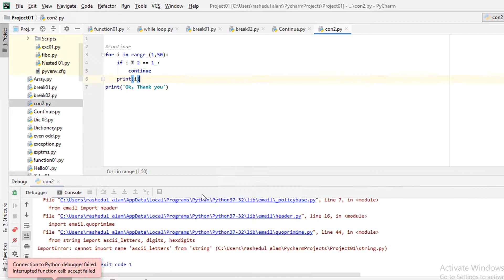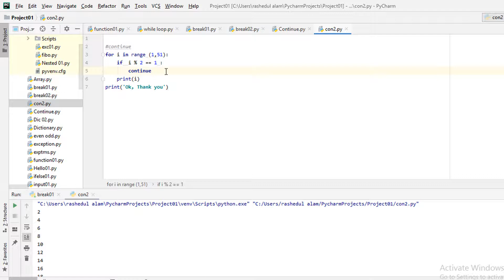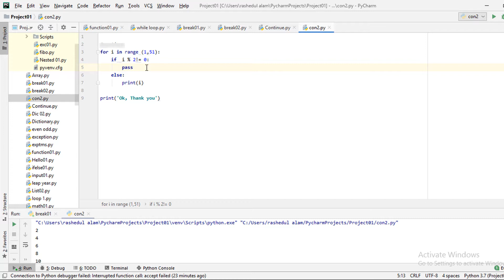33. Python Bangla Tutorial for Beginners | Continue and Pass Statements